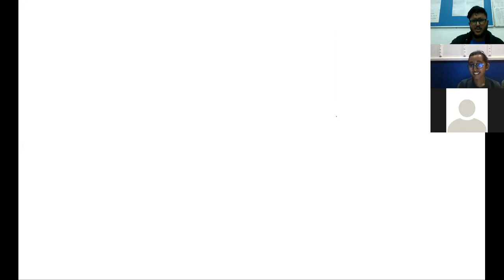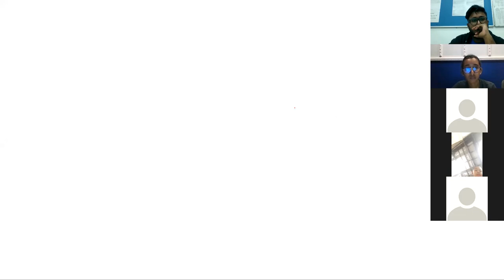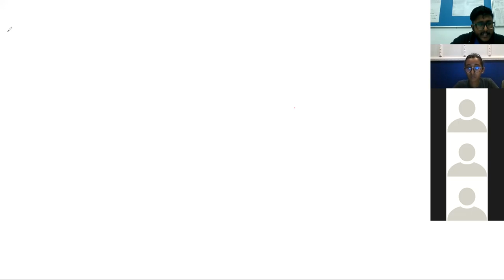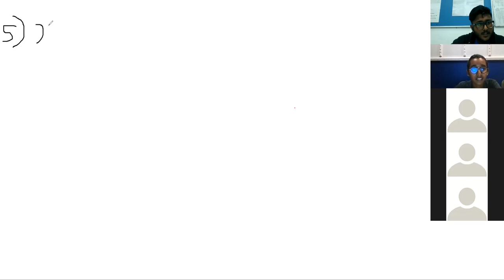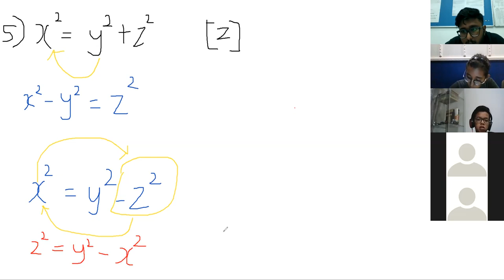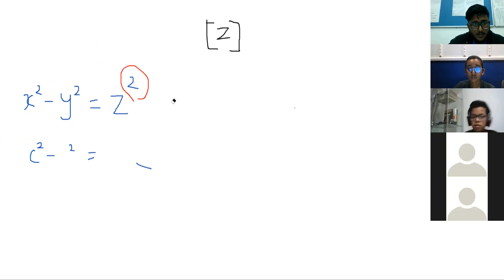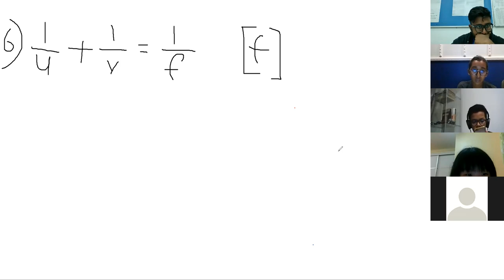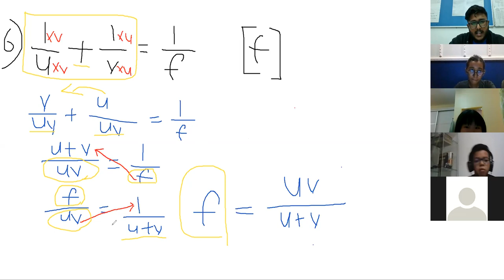Math F2 23032020 Part 2